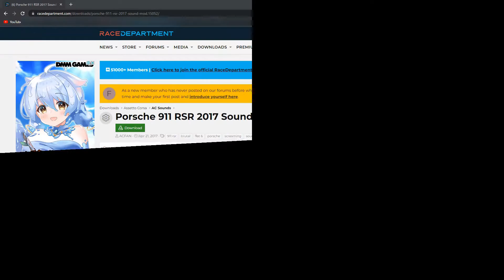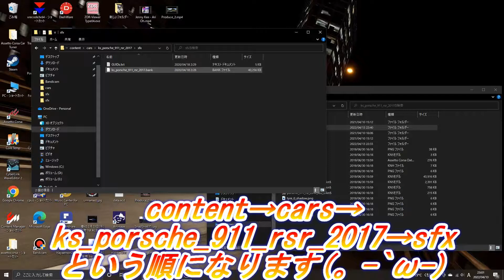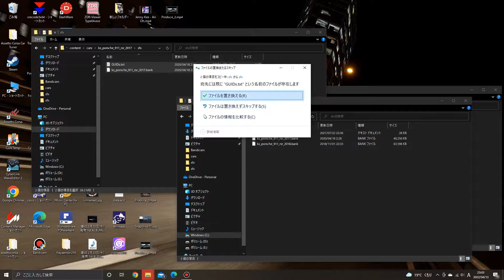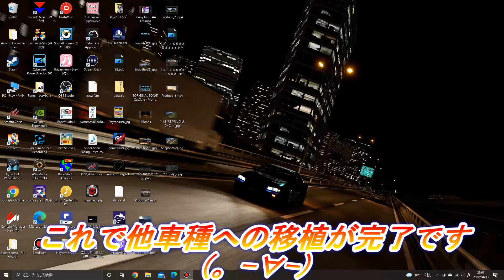超簡単！初心者向けsfx（サウンド）MODの導入＆他車種への移植方法解説！(/・ω・)/【Assetto Corsa MOD解説】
以前の一番使うMOD動画で忘れていたsfxMOD、いわゆるサウンドMODの入れ方と他車種への移植方法解説になります(;^_^A
最近の車両MOD自体のクオリティがかなり高くなってきているので、使う頻度は減ってはきていますが、他車種への移植に関しては何かと使えますので参考までに見てください(;^_^A

00:00　スタート
00:23　デフォルトサウンド
01:34　リアルサウンド確認
02:03　導入したサウンドMOD
03:28　サウンドMOD導入方法
04:47　他車種への移植方法
06:46　エンディング

CPU ：インテル Core i9- 10900F(2.80GHz-5.20GHz/10コア/20スレッド)
GPU ：NVIDIA GeForce RTX3070 8GB
RAM ：32GB DDR4-3200（16GBx2/2チャネル)

使用コントローラー
ハンコン：Thrustmaster T300RS GT Edition
シフト：Thrustmaster TH8A Shifter Add-On
ハンドブレーキ：Thrustmaster TSS HANDBRAKE Sparco Mod +